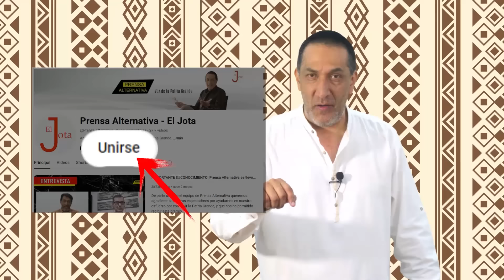EXPLOSIVO: Será el FIN de Finlandia si Rusia y la OTAN entran en GUERRA!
¡Finlandia podría ser borrada del mapa! ¡Rusia no está jugando! El conflicto latente entre Rusia y la OTAN ha puesto a Finlandia en una posición delicada y, sin duda, peligrosa. Tuomas Malinen, un respetado profesor de la Universidad de Helsinki, ha sido categórico: si estalla una guerra entre la OTAN y Rusia, Finlandia podría enfrentar la aniquilación total.

Director General: Juan José del Castillo - El Jota
Jefe de Prensa: Enzo Anchante REV100001JP01
Jefe de Redacción: Fabrizzio Torres REV10001JR
Redactor: Sebastián Anchante

Org
REF12JR1
L03
E02
oct2024PA

Info0
Pr1
RA1012
Loc3
Edt2